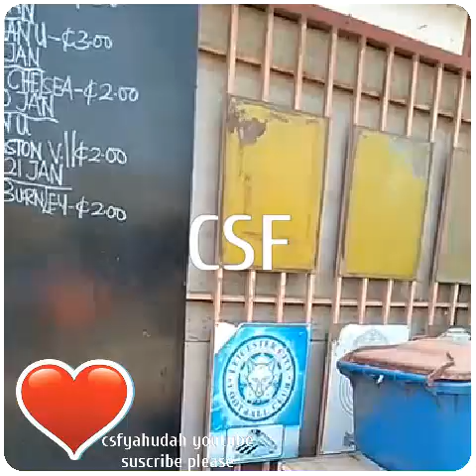CSF DREAM BETTER GHANA